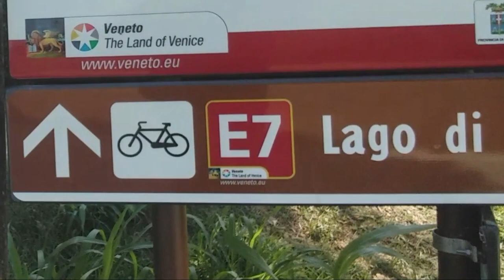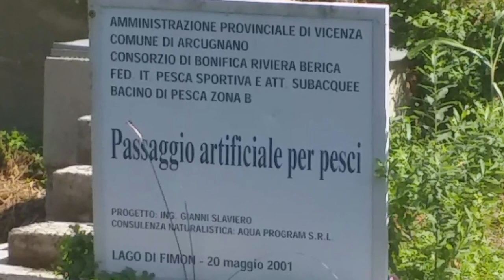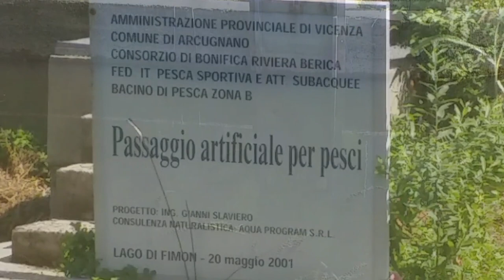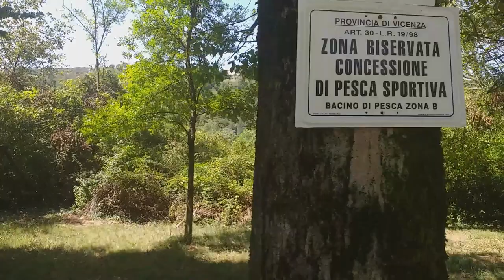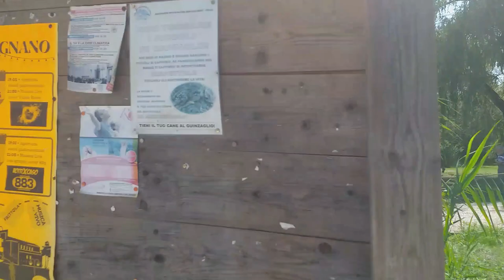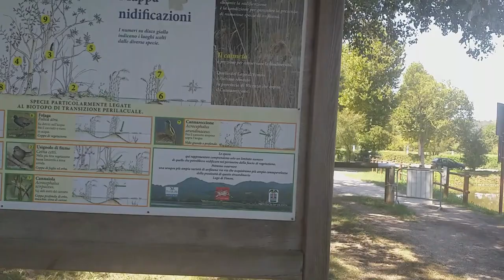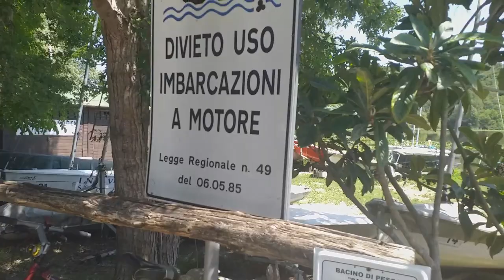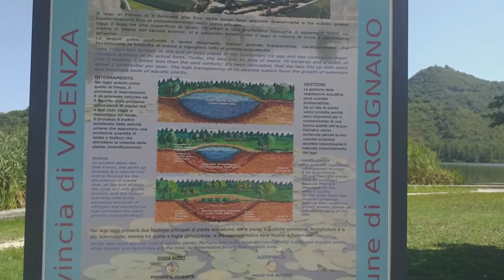VISITANDO il LAGO di FIMON ad Arcugnano di Vicenza - Parco naturale d'acqua e della fauna.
Lo specchio d'acqua del lago di Fimon è di modeste dimensioni (0,68  km2) con una profondità in media di 2 metri si trova nel comune di Arcugnano (provincia di Vicenza). È l'unico lago di dimensioni un pò significative dell'intera provincia.  Nell'insieme c'è un ecosistema di particolare pregio per ricchezza della biodiversità, al punto da essere area protetta inserita nella “Rete Natura 2000” dell’Unione Europea e classificato come Sito di Interesse Comunitario e Zona Speciale di Conservazione unitamente al comprensorio dei Colli Berici.
Tra la fauna presente ci sono alcune specie di anfibi che lo prediligono come sito riproduttivo, in particolare il Rospo comune (Bufo bufo).
Il lago essendo con un fondo melmoso e una vegetazione abbondante ed una scarsa profondità, lo rendono un habitat adatto ai ciprinidi che sono pesci con la mancanza di denti che caratterizza la famiglia e le loro ossa della faringe provvedono a triturare il cibo (il comune pesce rosso è della stessa famiglia).
In particolare le specie ittiche presenti da lungo tempo sono: la carpa, la tinca, il luccio, la scardola, l'anguilla, la savetta e la lasca.
Video fatto il 16 AGOSTO 2022